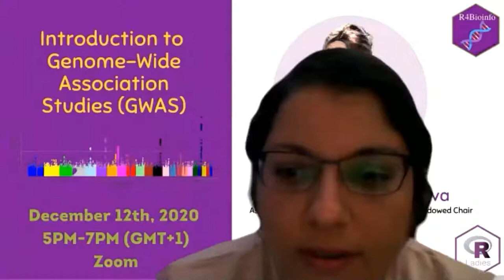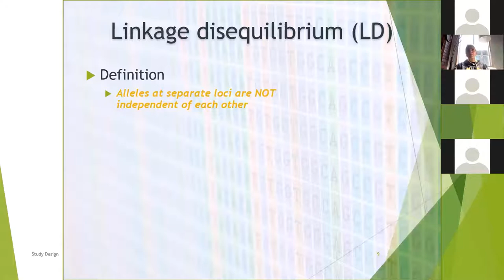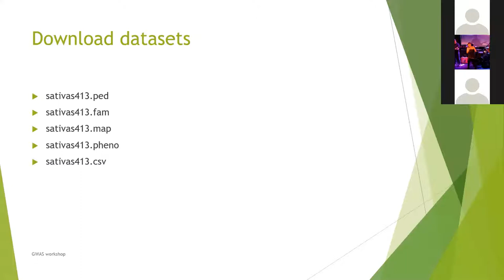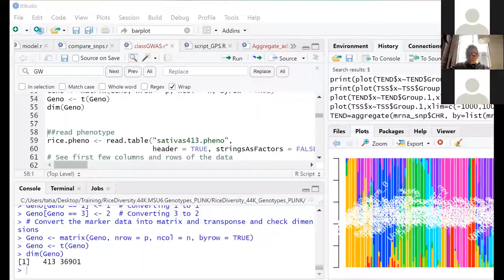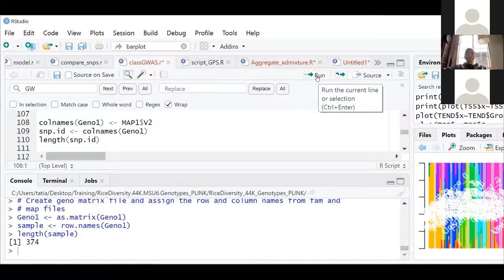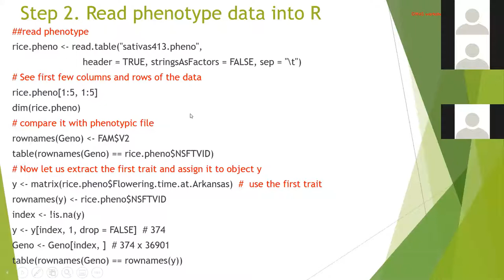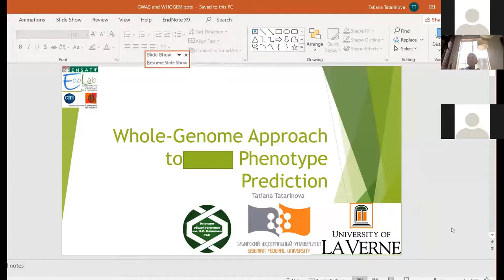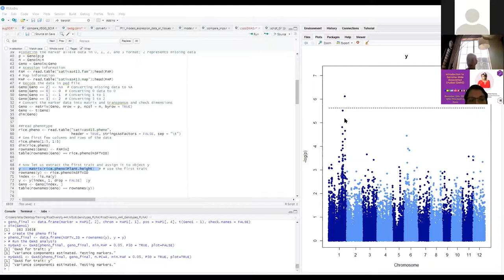R-Ladies Tunis : Intro to Genome-Wide Association Studies (GWAS) workshop | Dr. Tatiana Tatarinova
This is the 4th workshop of our R4Bioinfo series that we've decided to launch in September 2020.

We have been hosting Dr. Tatiana Tatarinova who animated an incredible workshop about the Genome-Wide Association Studies (GWAS).

▶️ Invited trainer : Dr. Tatiana Tatarinova
▶️ About Dr. Tatiana Tatarinova :
Dr. Tatiana is an Associate Professor, Biology & Fletcher Jones Endowed Chair In Computational Biology. Dr. Tatiana's first degree was in Theoretical Physics, followed by the MS and PhD in in Applied Mathematics. She worked at the Ceres inc, as a computational scientist, and then left the industry for academic career. Dr. Tatiana's focus is development of algorithms for data analysis.

Moderator :
Dr. Hédia Tnani : PhD on Molecular Biology and Biotechnology, Co-founder at R-Ladies Tunis

All the work covered by Dr. Tatiana is uploaded on RStudio Cloud. Note that you should have an RStudio Cloud account in order to be able to get all the files.
This file is missed on RStudio Cloud Please be sure to add this file.

Otherwise, all the workshop materials are provided on our Github account

If you think that the video is low-resolution, you might check out the recording video through Google drive

In order to review the 1st workshop, the 2nd workshop and the 3rd workshop of our R4Bioinfo series, you may follow these links 👉